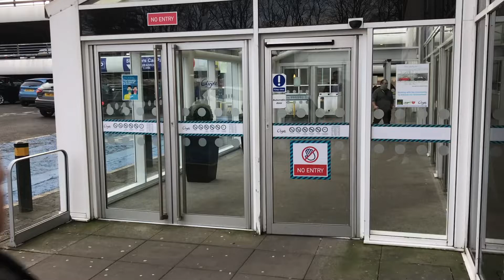Fivo & Ravie-Davie - Ned O’Clock News in Clydebank